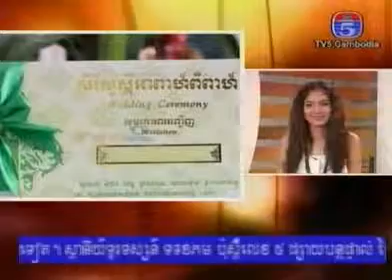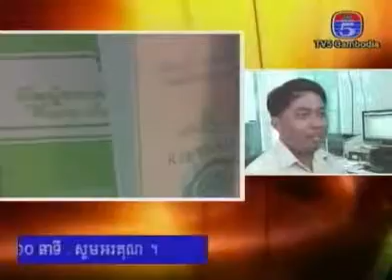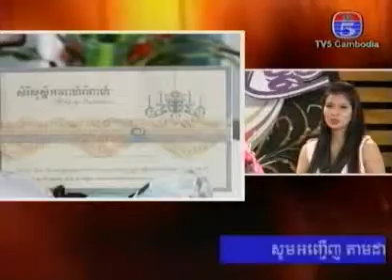Cambodia TV News - tv5 cambodia - TV 5 Cambodia Piphob women news part3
This video talking about Sports news around in the world 20 06 14
TV 5 Cambodia, Cambodian TV5, Cambodia TV News,  Khmer TV
tv5 cambodia website, live tv5 cambodia, tv5 cambodia channel, tv5 cambodia, tv3 cambodia, hang meas, khmer hang meas news
, hang meas news, hang meas production, khmer hang meas news today, hang meas mp3, hang meas news of today
raksmey hang meas production
tv3 cambodia khmer, tv3 cambodia globecast
tv3 cambodia phnom penh, tv3 cambodia boxing
Part 1:
Part 2:
Part 3:
Part 4: